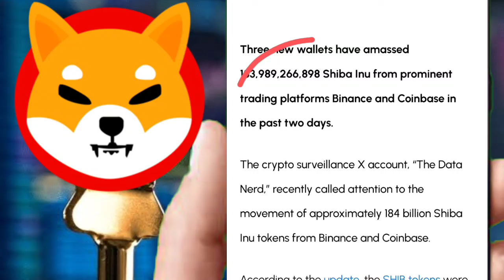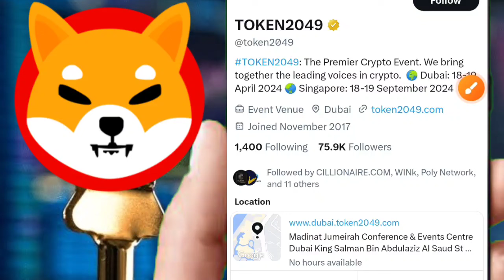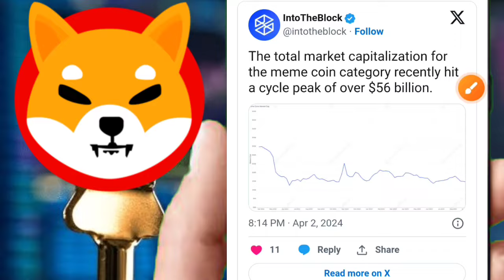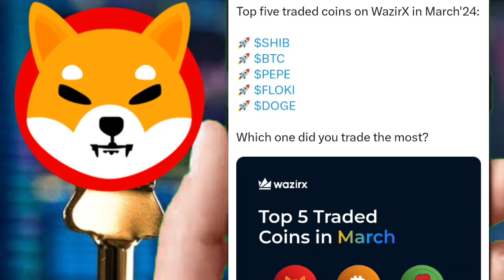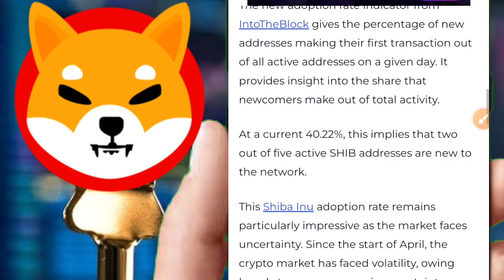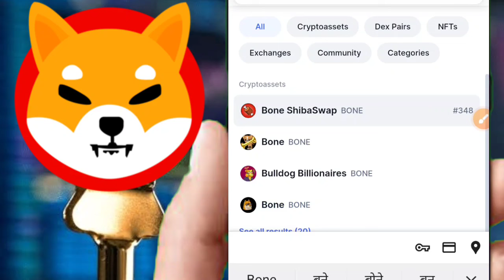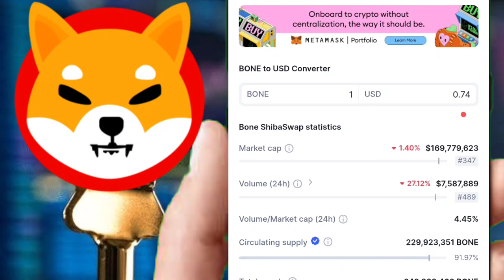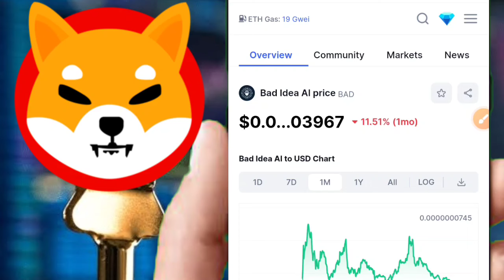SHIBA INU🤑 खतरनाक खरीदी😱WHALES का खेल🔥SHIBA HIT 0.10₹ IN 2024💯WHALES